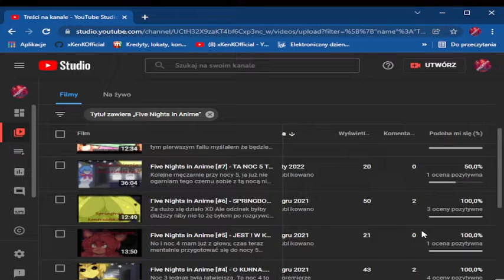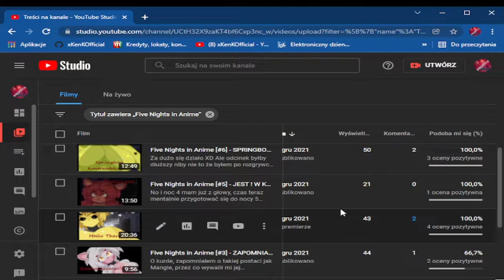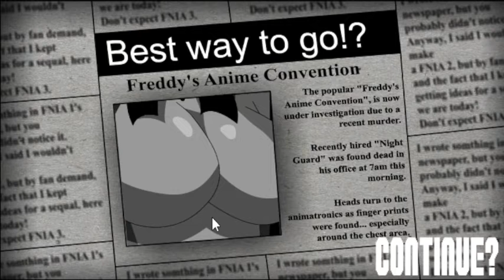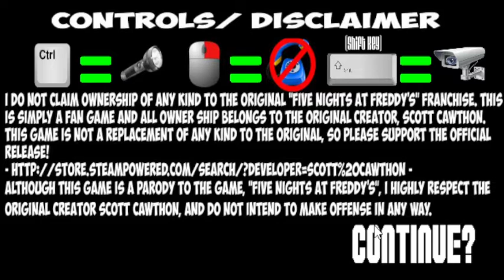Five Nights in Anime 2 [#3] - FOXY WKRACZA DO GRY :D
Tak się zastanawiałem kiedy Foxy zacznie być aktywna. W oryginalnej trylogii fnafa to on pojawiał się w nocy 2, bo pamiętam że w nocy 2 był już telefon z informacjami o Foxy'm. A tutaj, nasza żeńska wersja Foxy'ego pojawia się dopiero nocy 3. Podejrzane, ale czekajmy aż ona się odpali do naszego Night Guarda :D